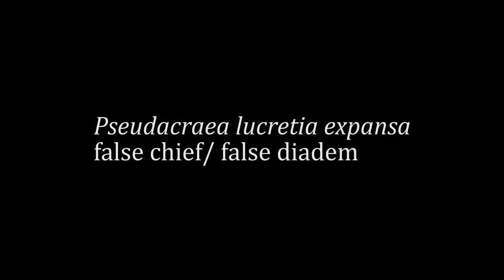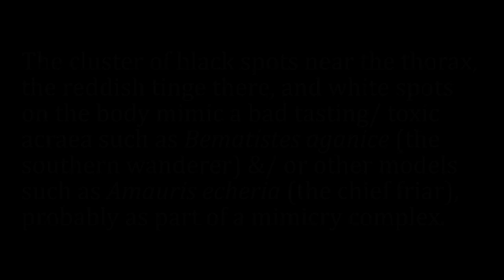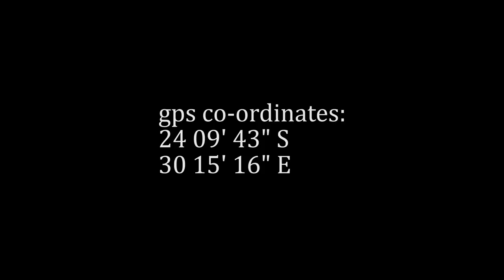Pseudacraea lucretia expansa riding winter leaf 4K